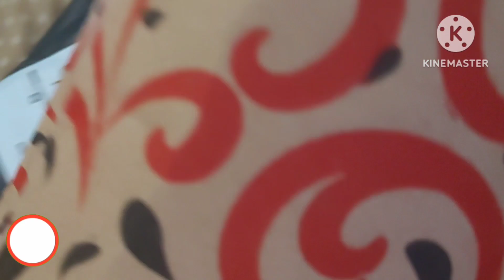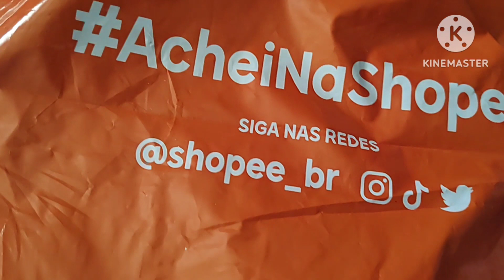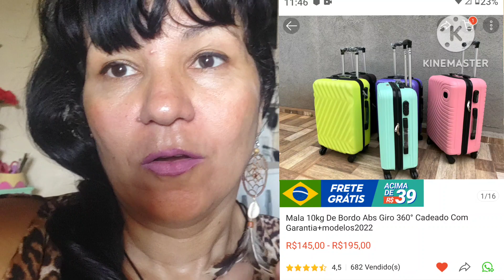mais compras da shopee e comprinhas da loja ponto 10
ola pessoas queridas sejam todos bem vindos!
mais um vídeo de recebidos e comprinhas!